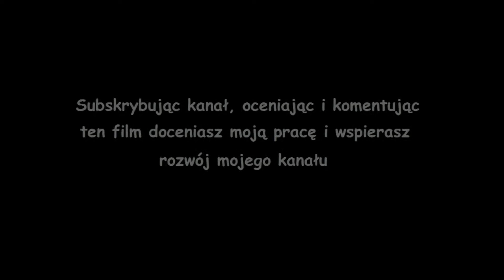#69 Trochę doświadczenia - Gothic 1 Edycja Rozszerzona na 100%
Bezimienny bohater otrzymał od magów ognia kilka zadań i postanowił je jak najszybciej wykonać. W tym celu udał się do obozu na bagnie. Chcąc się wzmocnić postanowił także sprawdzić czy jest silniejszy od mieszkańców obozu przy kopalni i pracowników Kotła :)

Muzyka użyta w materiale:
Kistru - [REMIX] KUCHNIA SNAFA - GOTHIC RAP/REMIX